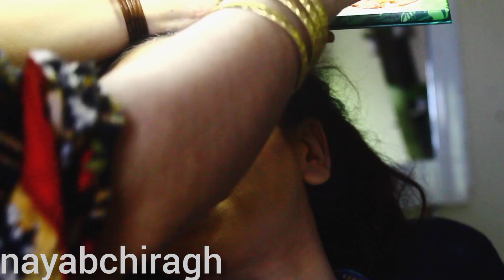full makeup with kryolan tv paint stick and pancake.nayab chiragh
in this video you can watch the full makeup which is very easy and help full for beginners. in this makeup look I use the kryolan TV pain stick and kryolan pancake.also in the makeup I use the eyebrow pancil mascara and kajal from oriflam product.also I use missrose cancelar and remaining product I bought from local market.